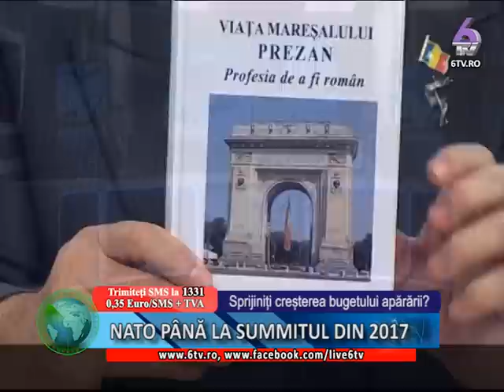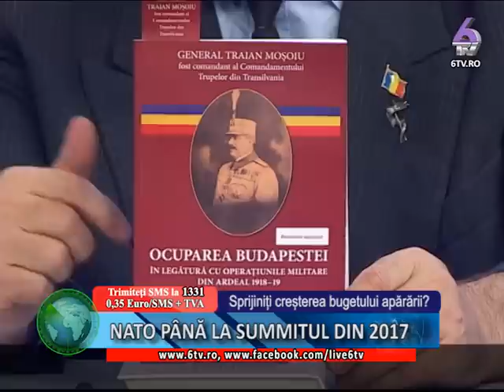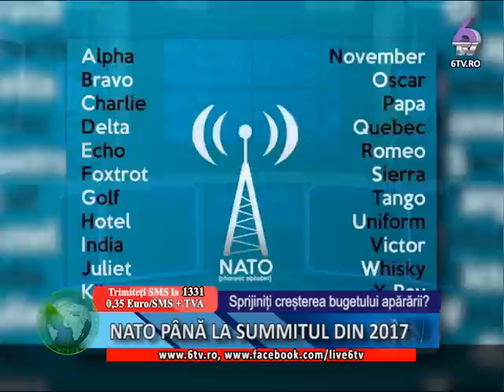ZIUA Z 2016.11.24 - Invitat special: generalul (r.) dr. MIRCEA CHELARU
Invitat special: generalul (r.) dr. MIRCEA CHELARU

Tema emisiunii:
NATO PÂNĂ LA SUMMITUL DIN 2017

Întrebarea pentru SMS, la 1331:
SPRIJINIŢI CREŞTEREA BUGETULUI APĂRĂRII?